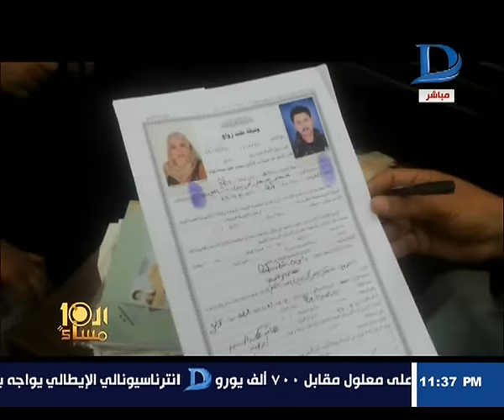العاشرة مساء| لمحة إنسانية جديدة لمصلحة السجون بطنطا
القناة الرسمية والوحيدة لقناة دريم الفضائية